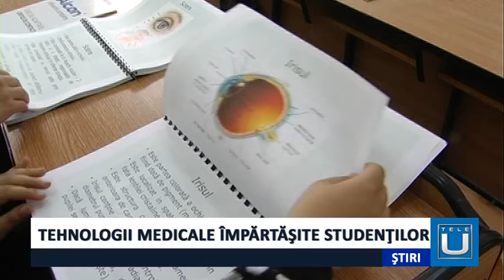Tehnologii medicale împărtășite studenților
Departamentul de Fizică a organizat, astăzi, o întâlnire între specialiştii din domeniul Opticii şi Optometriei şi studenţi ai Facultăţii de Știinţe. Tinerii au asistat la o demonstrație practică la biomicroscop și au aflat și despre avantajele lentilelor de contact .
  Din dorinţa de a ajuta studenții să-și contureze o imagine cât mai clară despre optometrie și de a participa la pregătirea lor practică în calitate de optometriști, Departamentul de Fizică a organizat o prezentare a aparaturii medicale, modalităţile de utilizare, dar şi avantajele folosirii lentilelor de contact.
  Demonstraţia, de astăzi, a fost realizată în cadrul proiectului „O şansă pentru dezvoltare”
  În cadrul  proiectului, tinerii participă la întâlniri cu angajatorii, târguri de joburi, vizite de studiu, concursuri, dar vor intra şi într-un program de consiliere şi orientare în carieră.